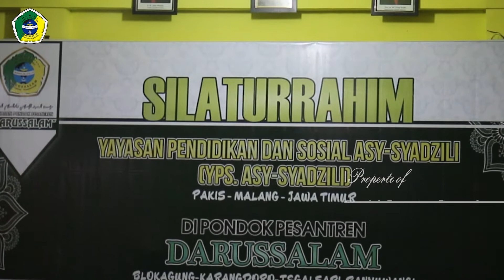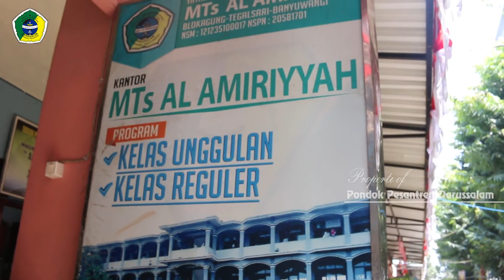Studi Banding | YPS. ASY-SYADZILI | Di Yayasan Pondok Pesantren Darussalam Blokagung